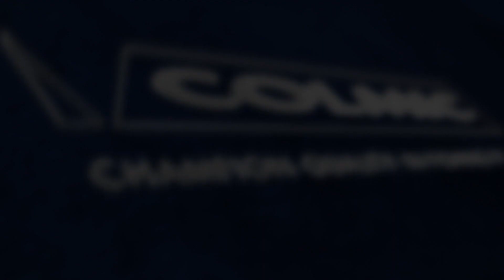MEDINA TROLLING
Jacopo ci presenta la nuova Medina Trolling.

Canna ideale per chi si avvicina a questa meravigliosa tecnica e non vuole lasciare niente al caso.

Perfetta per la traina costiera.